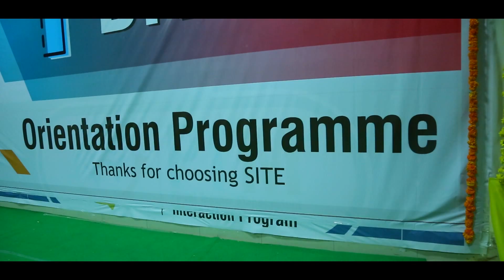Orientation programme 2019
First B.Tech Students Orientation Program @ SITE, Tadepalligudem.